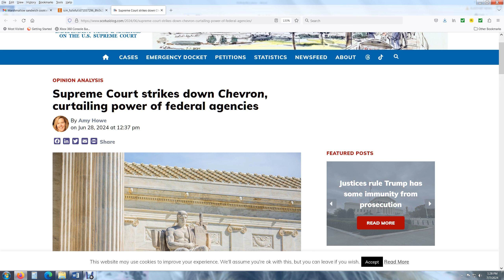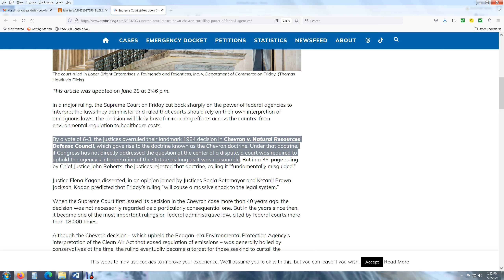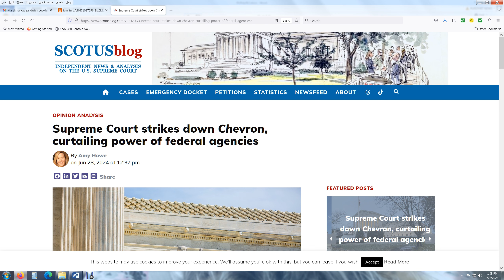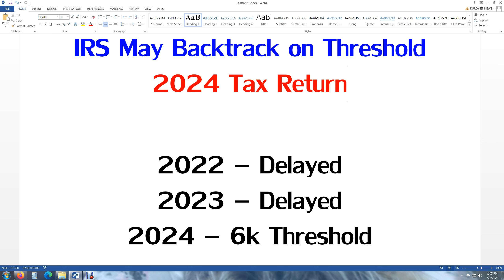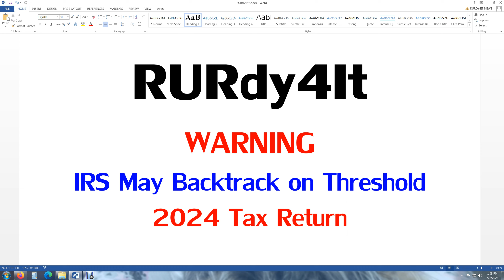WARNING! IRS May Backtrack on Threshold for 2024 Tax Return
- RURdy4It aka USMC Wolverine